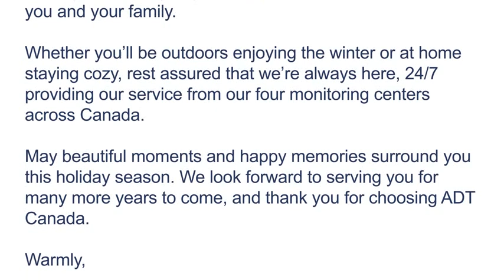Happy Holidays from Andrea Martin, President of ADT Canada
Andrea Martin, President of ADT Canada, wishes you and your family Happy Holidays!